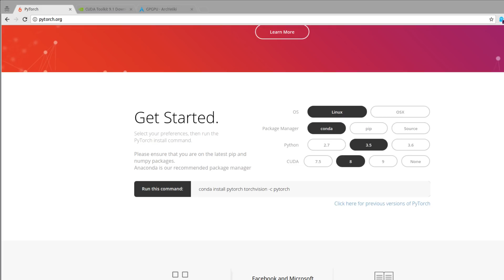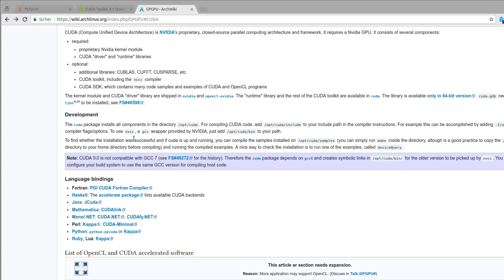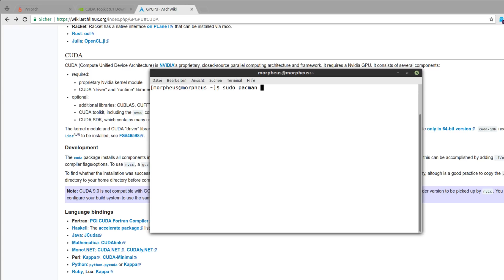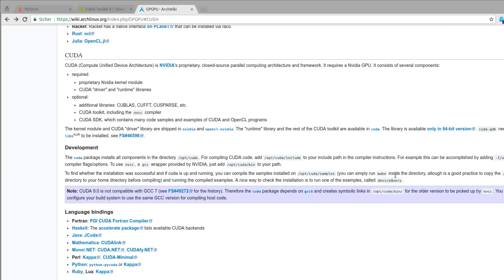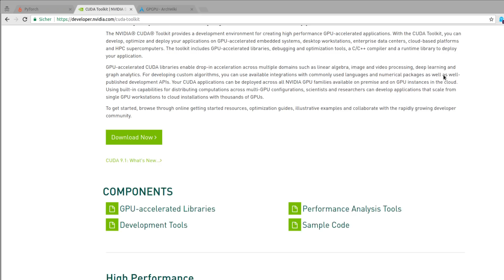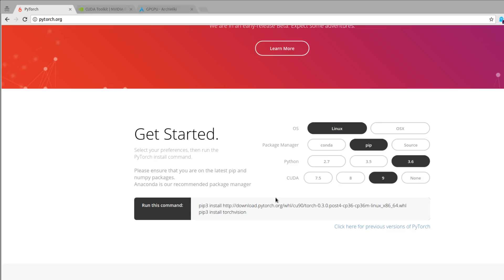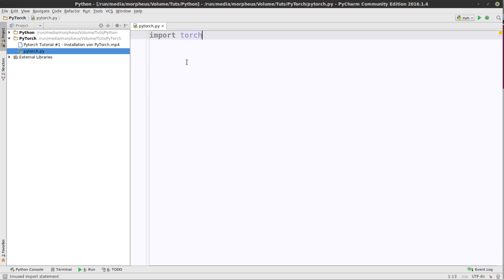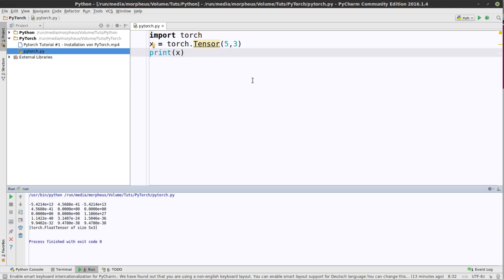Neuronale Netze in Python: PyTorch Tutorial #1 - Installation von PyTorch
In dieser Tutorialreihe werden wir PyTorch lernen, ein Framework, mit dem ihr neuronale Netze in Python programmieren könnt.
Wir starten natürlich mit der Installation.

ACHTUNG: Die Installation ist nun ganz normal auch mit Windows möglich! Auf die absolut selbe Art und Weise.

Playlist * *Meine Website mit allen anderen Kanälen und Newsletter* *